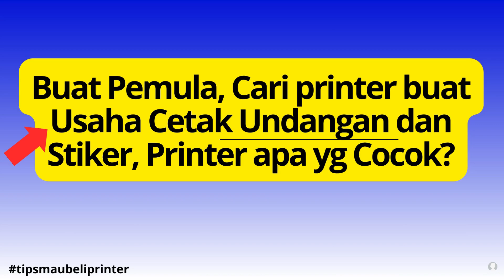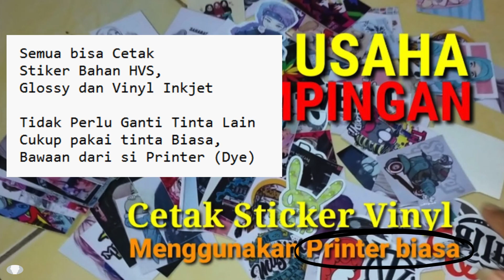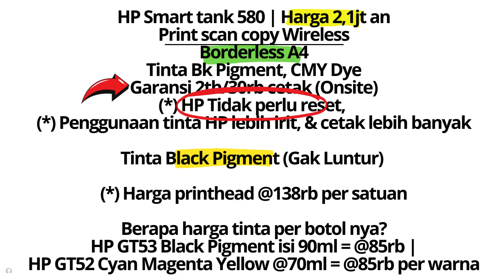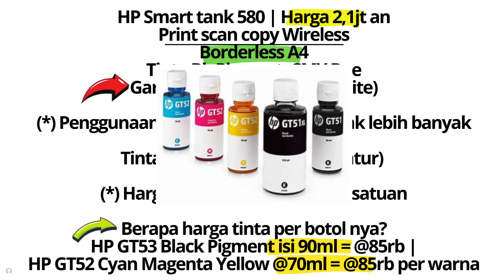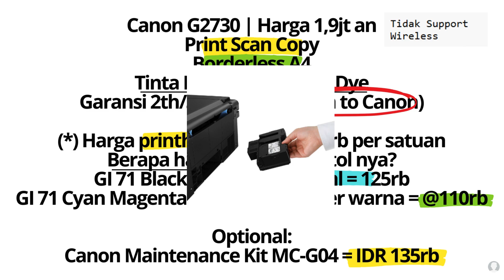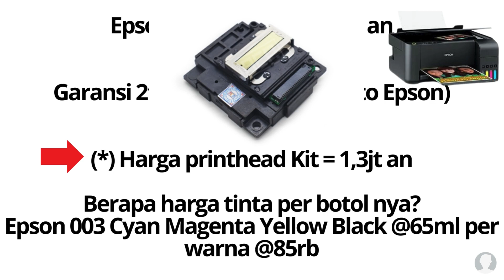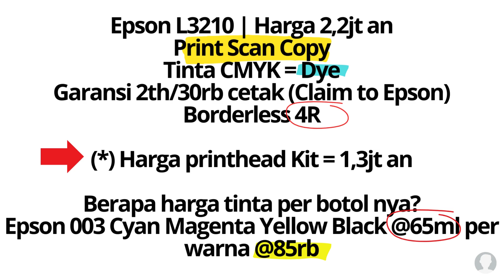Buat pemula, Printer buat Cetak Undangan dan stiker, type apa yang cocok ?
Buat Teman2 Pemula, yang lagi cari Printer buat coba usaha cetak Stiker, Undangan dan percetakan kecil lain nya, kira2 Printer yang cocok type apa?

Admin kasih perbandingan 3 Printer dengan Budget 2 juta an, sbb:
Canon G2730
Epson L3210

** Kalau ada pertanyaan yg belum di jawab, Bisa comment atau tanya langsung di: Group